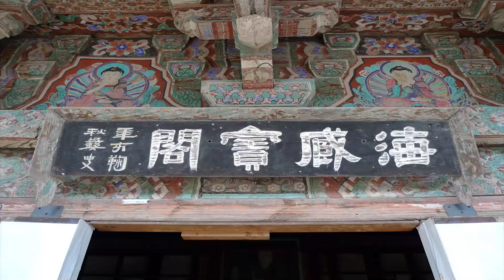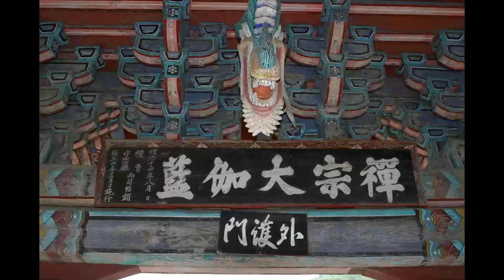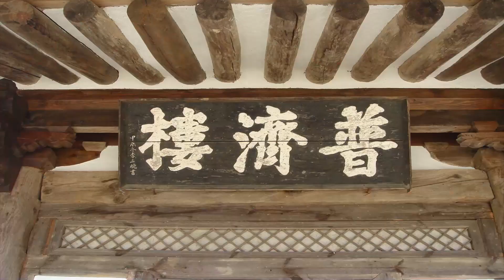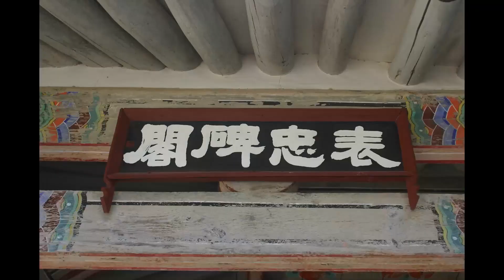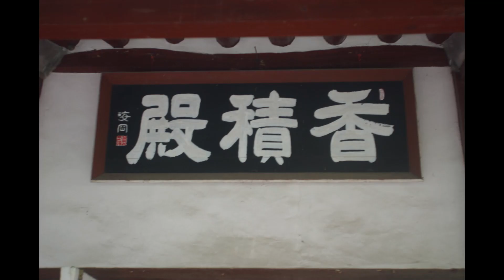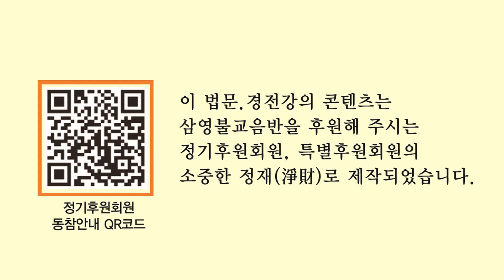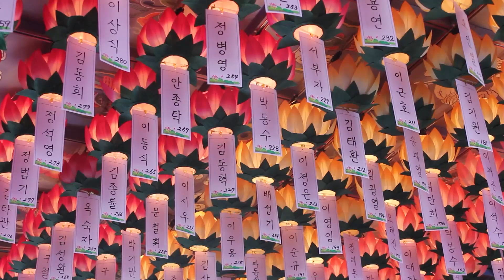서광스님 - 유식30송 강의 (24회). 나는 지금 어디에 머물고 있는가.